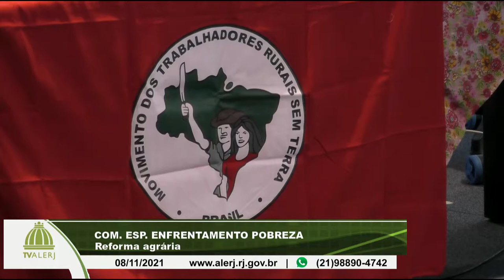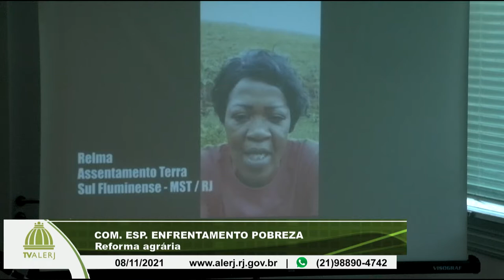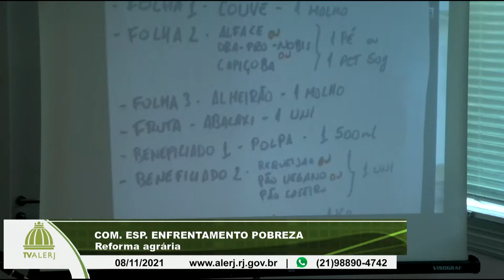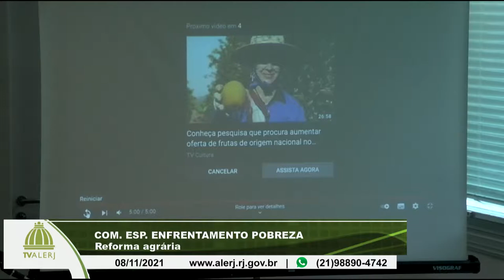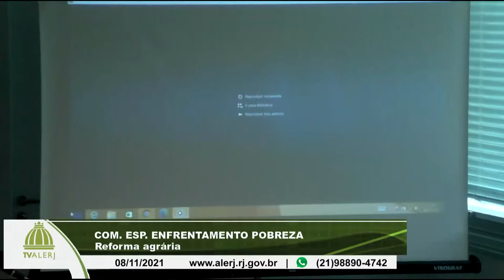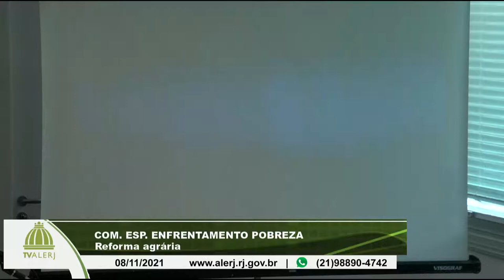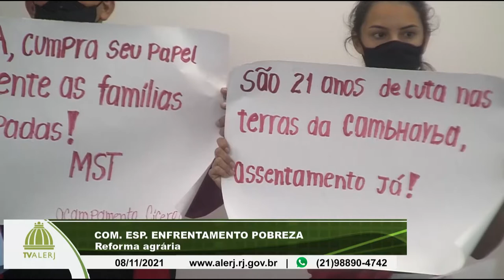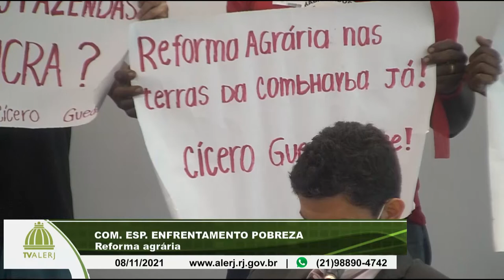Com. Esp. Enfrentamento Pobreza - Reforma Agrária